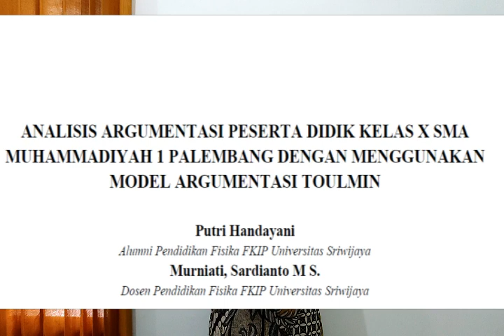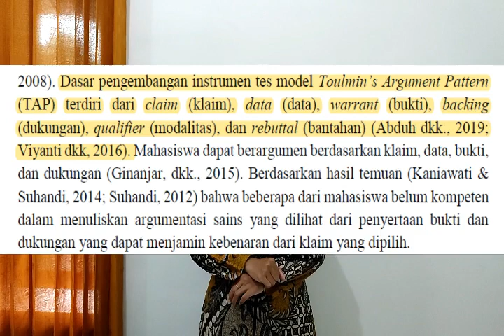Penilaian dan Evaluasi Pemahaman dalam UbD: Kemampuan Prespektif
Disampaikan oleh:

Mahasiswa PPG ppgprajab2022 bidang studi ipa Universitas PGRI Madiun